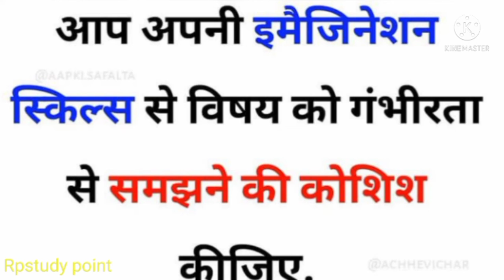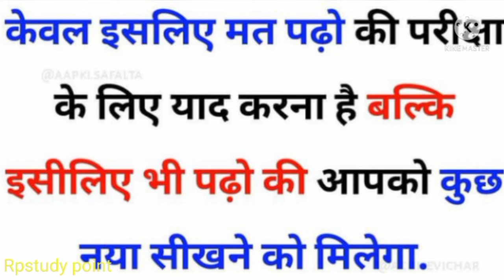Best motivation videos। आग लगा देगी ये वीडियो बस 2 मिनट देख लो । Rpstudy point